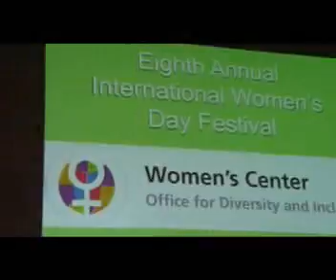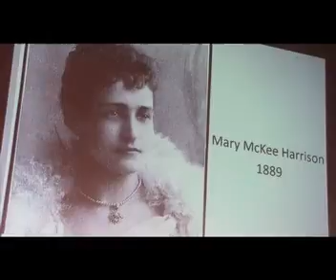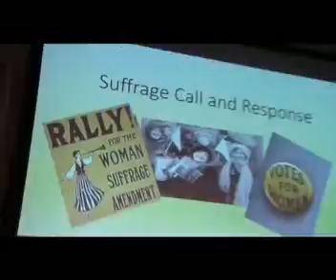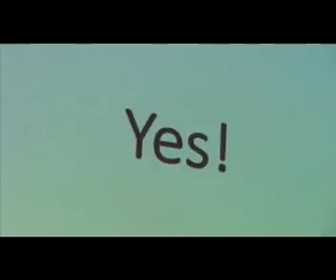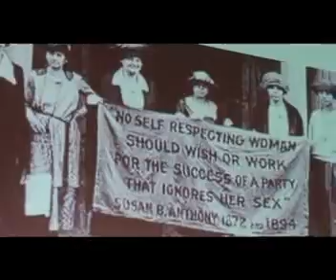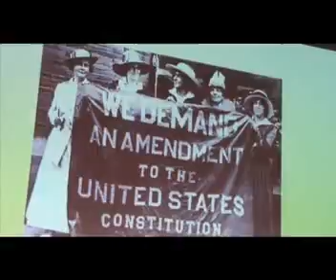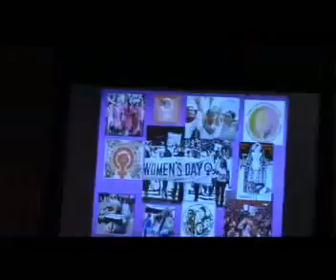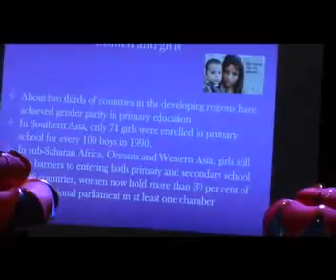Around Athens: Ohio University International Women's Day Festival Part 1